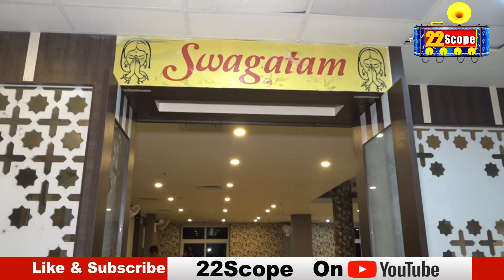मंत्री पशुपति नाथ पारस ने PMCH में अरवल पीड़िता से मिले, Bihar में दलितों पर बढ़ गया है अत्याचार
Minister Pashupati Nath Paras met Arwal victim in PMCH, atrocities on Dalits have increased in Bihar

22Scope Live TV | 22 Scope | Hindi News | 22 Scope लाइव